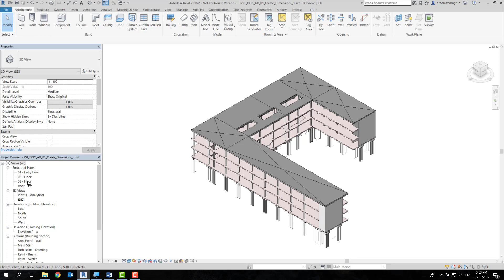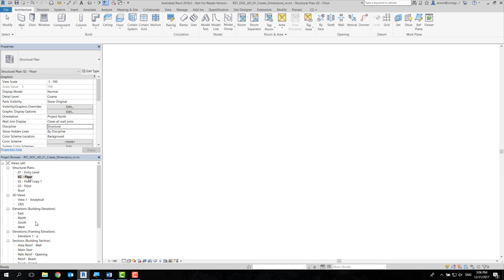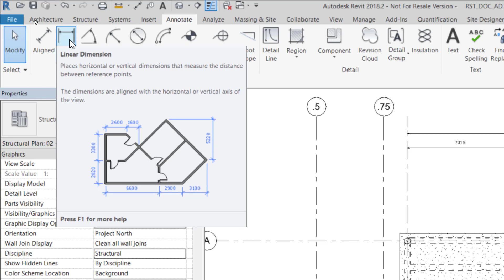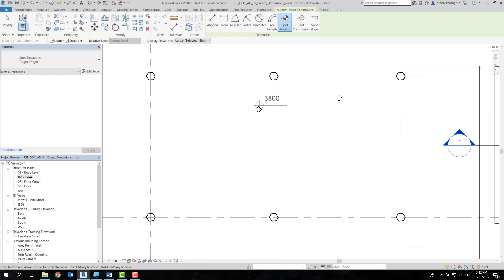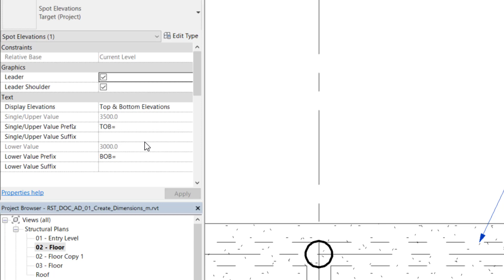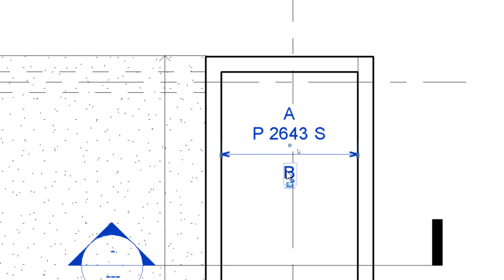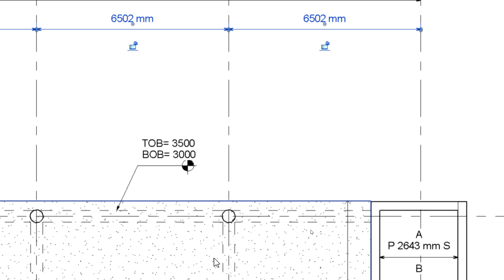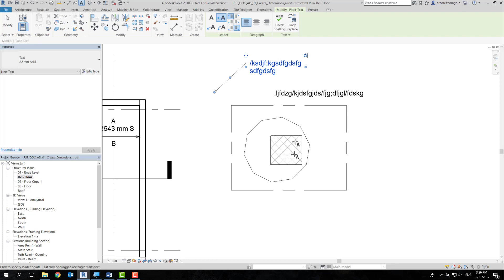24 DImension and 2D